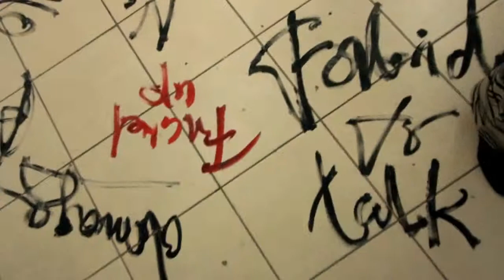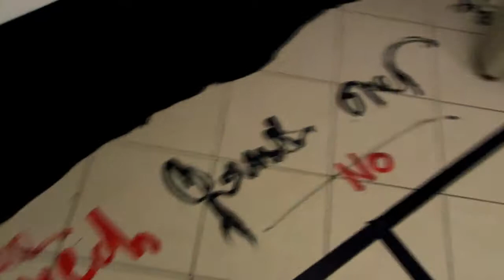Daliborka Kordic ,multimedia - presentation "UN(CONFISCATED INTIMACY)" 2013.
Daliborka Kordic Bajrovic ,multimedia - presentation "UN(CONFISCATED INTIMACY)" City Gallery Kotor,May 2013.
Music Kylie Minogue - Slow